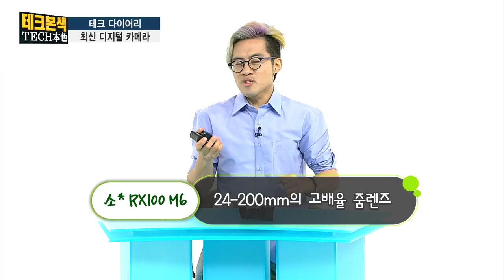[테크본색] RX100M6 vs GX9_테크다이어리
'테크본색'의 '테크 다이어리'는 따끈따끈한  스마트 제품과 서비스를 ‘테크도사’ 백욱희 크리에이터가 직접 체험하고 평가하는 시간입니다.

휴가 여행지에서 인생 사진, 인생 동영상 건질수 있게 도와줄  핫한 카메라 제품들을  가져왔습니다.
크기와 무게는 확 줄이고, 성능은 UP시켰다는 공통점이 있는데요.
지금 바로 테크도사의 리뷰 영상을 확인해 보세요!

* [테크본색] 방송시간 : 한국경제TV 매주 목 오후 8시
* [테크본색] 전체 다시 보기 링크
작가 강윤이 / 조연출 황우정 / 연출 이보현

출연
백욱희 크리에이터